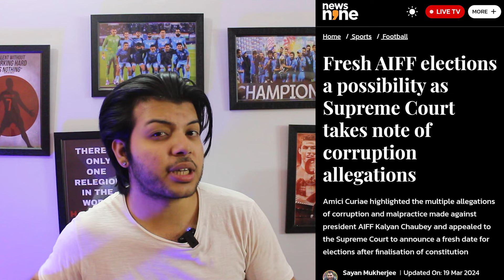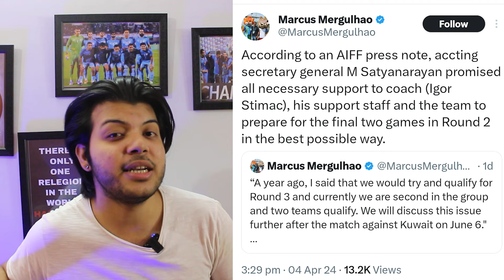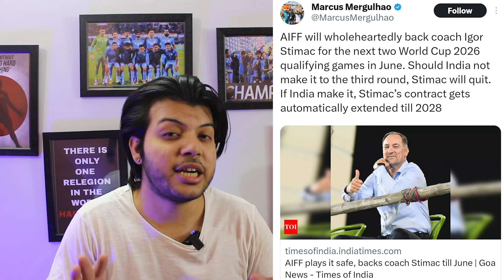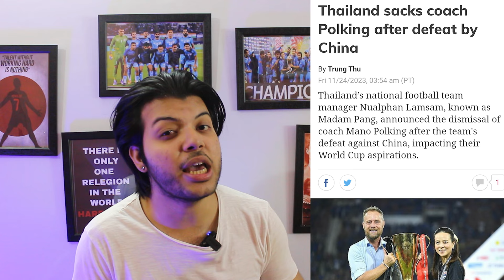IGOR STIMAC STAYS TILL 2028 - GREAT DECISION BY AIFF🇮🇳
NAMASTE DOSTO! 🇮🇳 Aaj hum baat karenge Indian football federation ke disaster move ke baare mein. Indian football federation ne head coach Stimac ke contract par ek shart rakhi hai, jismein kaha gaya hai ki agar woh India ko FIFA World Cup qualifiers ke round 3 tak le jaate hain, toh unhein 2028 tak coach banaye rakha jayega.

Fir hum baat karenge Supreme Court ki sunwai par AIFF ke mudde mein aur unhone new elections ke liye date di hai.

Fir aata hai blame game, Stimac ke contract ki wajah se federation ke andar ke log ek dusre par blame lagaye Jaa rahe hai jisse wo fans ke saamne Bach sake.

Lekin kya Stimac 2028 tak coach ban kar India ko phir se football mein new heights tak le jaayenge?

Last mein, ek must watch baat, hum karenge dusre football federations ka comparison. Kya humari federation dusre countries ke mukable mein sahi hai?

TIMESTAMPS:
0:00 - 0:59 - OVERALL SCENARIO IN INDIAN FOOTBALL
1:00 - 2:09 - SUPREME COURT ON NEW AIFF TEAM
2:10 - 4:13 - BLAME GAME ON STIMAC CONTRACT
4:14 - 7:08 - STIMAC STAYS TILL 2028
7:09 - 8:52 - MUST WATCH COMPARISON
8:53 - 9:27 - FINAL THOUGHTS